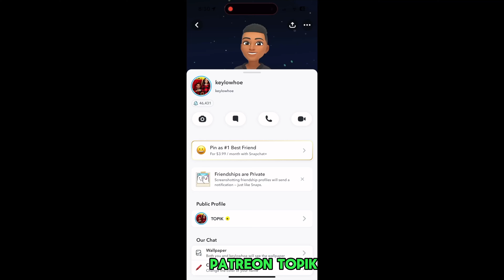GOLD DIGGER PRANK PART 212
Joel tv

Nyyear Price

Nyyear Price

hoommantv

p2isthename

She's NOT a GOLD DIGGER, She's RICH AND LIKES ME !!
She's NOT a GOLD DIGGER, She's WIFE MATERIAL !!
BLINDED By the BALL! | Funnies & Fails | AFV 2020
• • BLINDED By the BALL!
TRY NOT TO LAUGH with Your Mouth Closed Funny Video
2020 • • Video
[2 HOUR] Try Not to Laugh Challenge! Funny Fails | Fails of the Week | Funniest Videos | AFV
• • 12 HOUR] Try Not to La...
Try Not To Laugh Watching Funny Kids Fails Compilation

👁 About this video :
Audi R8
She's NOT a GOLD DIGGER, She's JUST WANNA THROW THAT NECK !! | LondonsWaySHE'S NOT A GOLD DIGGER, SHE'S THE GIRL OF MY DREAMS!! (CRAZY ENDING)